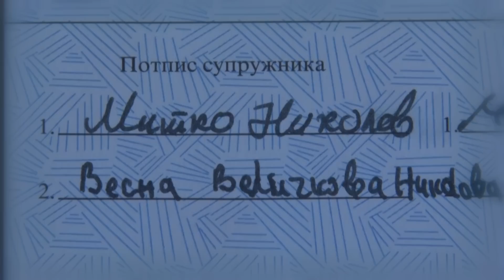SPOT - Vesna & Mitko - 08.10.2016.